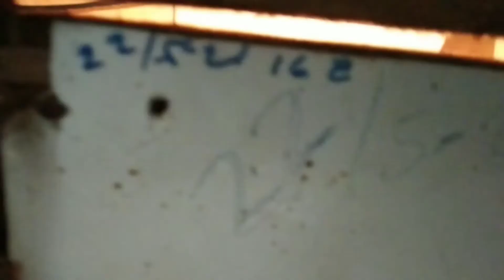Peternak ayam kampung mandiri bikin DOC Sendiri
peternak ayam skala rumah tangga untuk tambahan penghasilan rumah tangga